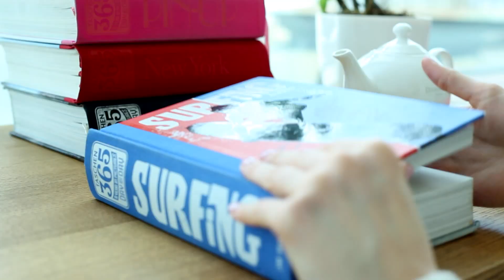ВИРТУАЛЬНАЯ РЕАЛЬНОСТЬ // SAMSUNG GEAR VR // КАТАЮСЬ НА СЕРФЕ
Спасибо Samsung за то, что спонсировали это видео и за возможность протестировать этот девайс :)